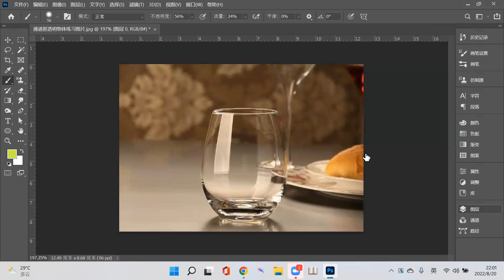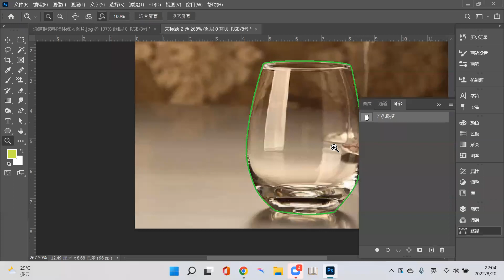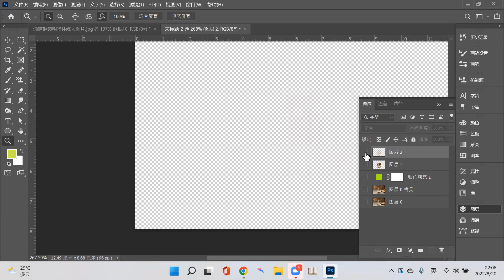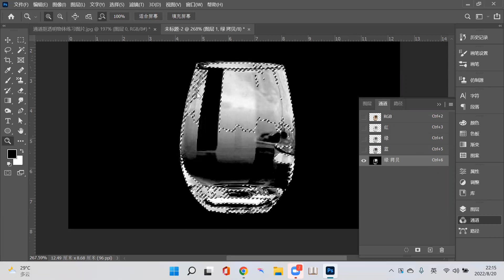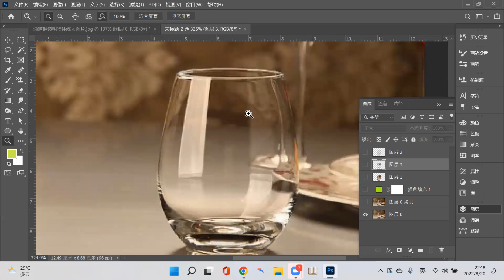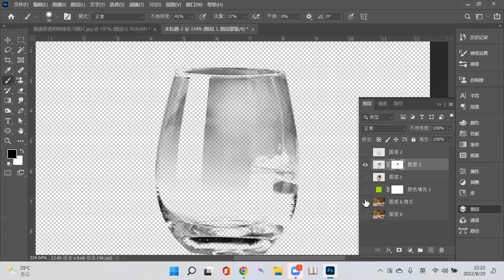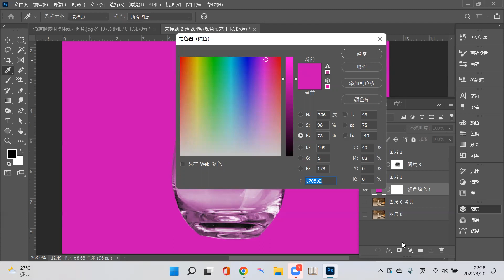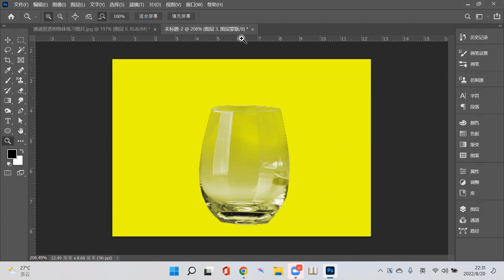PS Tutorial Learning PS 教程學習記錄 46 20220822